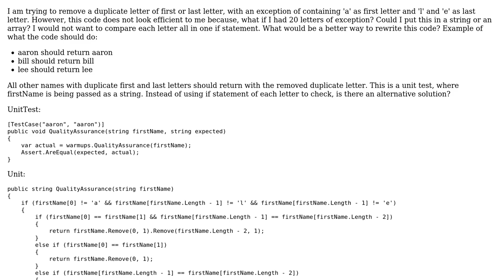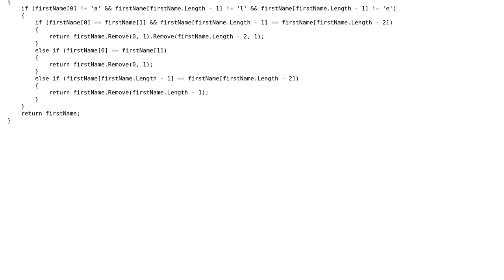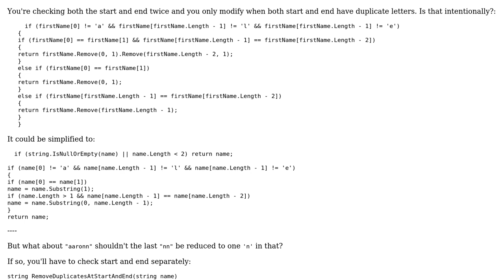Code Review: Removing first or last character of a string with unit-testing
With thanks & praise to God, and with thanks to the many people who have made this project possible! | Content (except music & images) licensed under CC BY-SA | Music | Images & others | With thanks to user dfhwze , user Alejandro H and the Stack Exchange Network Trademarks are property of their respective owners. You are responsible for your own actions.